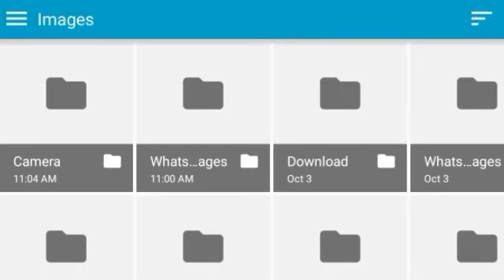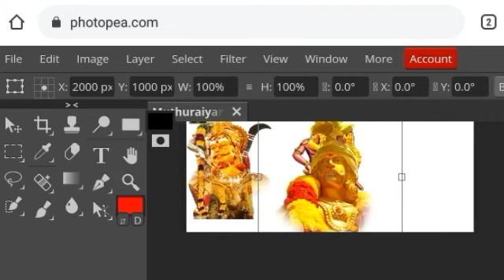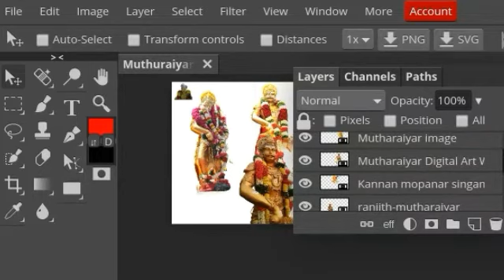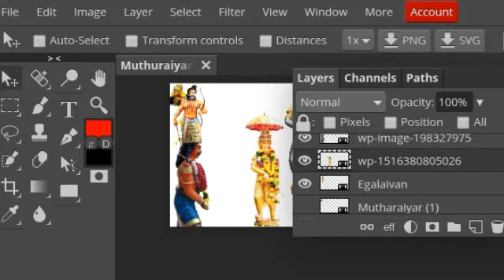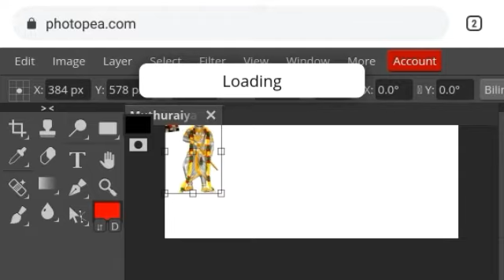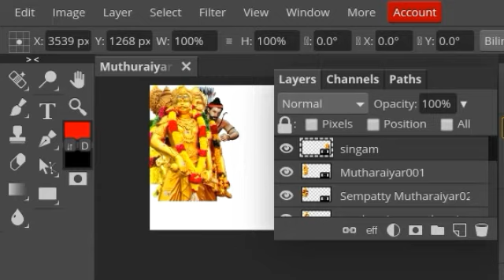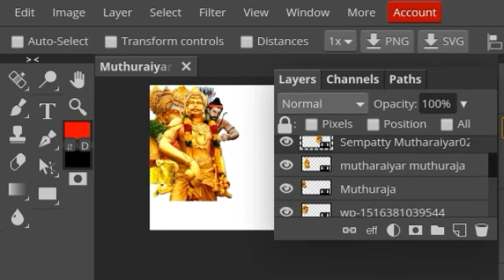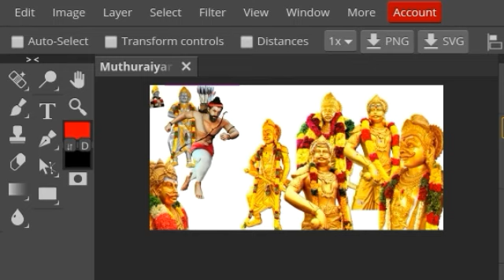Muthuraiyar HD PSD files part 1 by yogeesh designs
அணைவருக்கும் வணக்கம்.

 உங்களுக்கு தேவையான அனைத்து PSD filesகளும் நமது YouTube  சேனலில் இருக்கிறது . அப்படி இல்லாத உங்களுக்கு தேவையான  fileகளின் பெயரை comment boxஇல் சொல்லுங்க . தயவுசெய்து யாரும்  password கேட்காதீங்க . நான் எல்லா files மற்றும் passwordஐ videoவில்  இருக்கர மாதிரி மாத்திடன் .

password 3 capital letters and 1 number
கூடவே அந்த bell iconன 🛎🛎🛎 press பன்னிடுங்க. அப்பதான் நம்ப போடுர videoக்களை உடனுக்குடன் தெரிந்து கொள்ள முடியும் . நம்ம channelலுக்கு support பன்னுங்க please நன்றி!